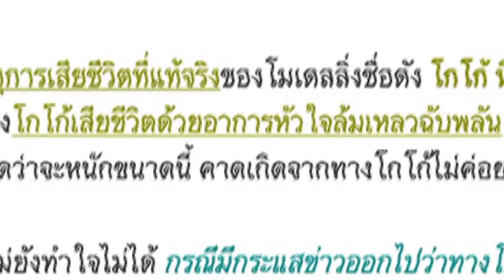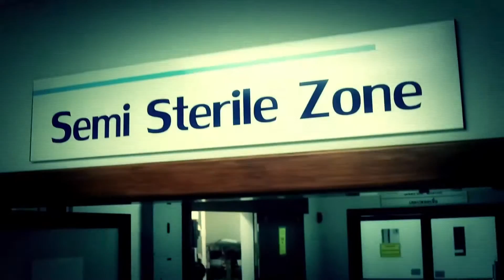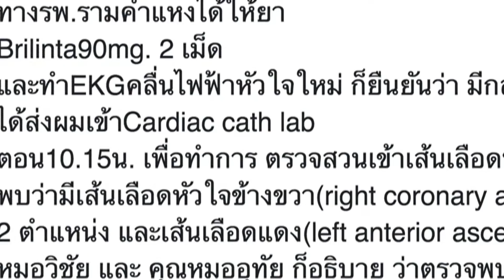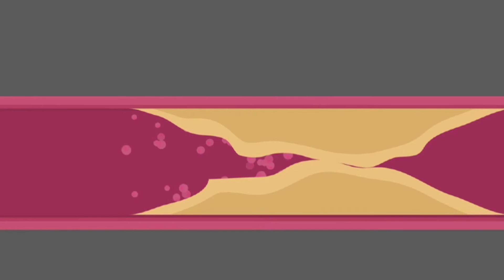รายการ เรื่องจริงผ่านจอ ตอน โรคหัวใจเฉียบพลัน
นพ.อุทัย พันธิตพงษ์ อายุรแพทย์โรคหัวใจ และ
นพ.วิชัย ศรีมนัส  แพทย์ผู้เชี่ยวชาญด้านอายุรศาสตร์โรคหัวใจ
โรงพยาบาลรามคำแหง ออกอากาศวันที่ 24 พฤศจิกายน 2559